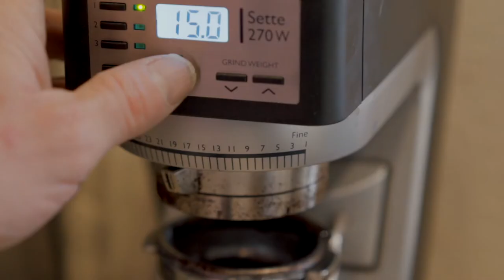Uganda Sipi Falls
We love how big, creamy and sweet our latest Uganda Sipi Falls is, making it a lovely and unique single origin offering. It is bursting with the vigor and freshness of Spring!